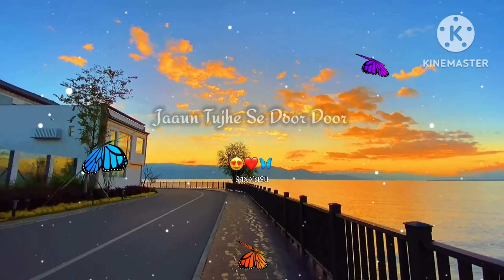jaane kab meri 💞 neend udi soyi soyi raaton 🥰mein song status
O Sajna Female Version Status Video❤️l
New Trending Viral Video Status😍l Hindi Love song

infringing.